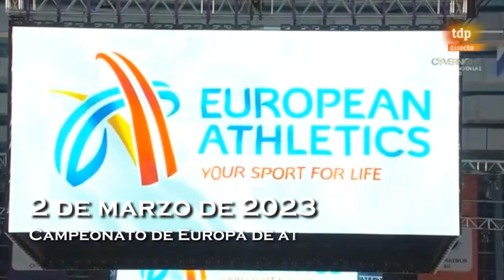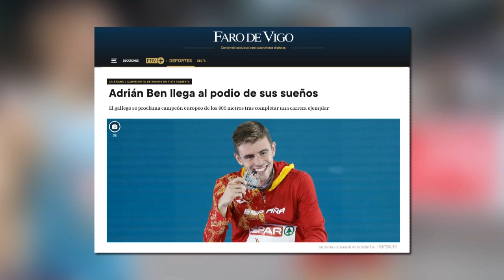Adrián Ben: Campeón de Europa 2023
Vídeo del Campeonato de Europa en Pista Cubierta 2023. Adrián Ben supera la primera ronda, se clasifica en la semifinal y vence en la final de 800 metros el 5 de marzo de 2023, convirtiéndose en campeón de Europa, disputado en Estambul.

00:00 Introducción.
00:46 Primera ronda.
03:39 Semifinal.
06:47 Entrevista posterior a la semifinal (TDP).
08:49 Análisis previo a la final.
09:40 Final.
13:42 Primeras impresiones RRSS RFEA.
14:05 Entrevista posterior a la final (TDP).
15:46 Declaraciones RRSS RFEA.
17:02 Ceremonia de entrega de medallas.
18:31 Repercusión en medios de comunicación.
21:56 Escena post-créditos.